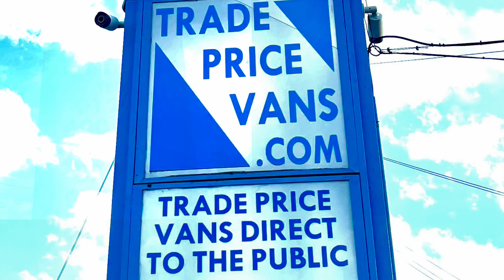2020 (69 PLATE) FORD TRANSIT CUSTOM 300 LEADER P/V **AIR CON** EURO 6 ULEZ COMPLIANT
! ULEZ COMPLIANT ! EURO 6 ! AIR CON ! FULL SERVICE HISTORY ! ALL ROUND PARKING SENSORS ! FRONT FOG LIGHTS ! 1 PREVIOUS OWNER ! BLUETOOTH !

MILEAGE 46179

WITH 260 5 STAR GOOGLE REVIEWS YOU CAN REST ASSURED YOU ARE IN SAFE HANDS